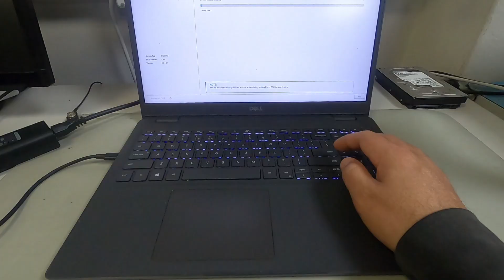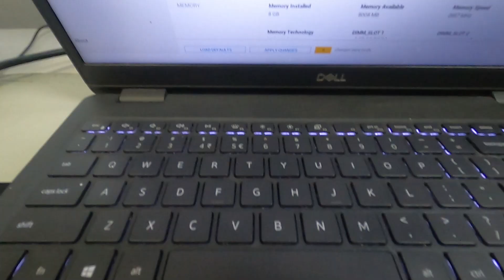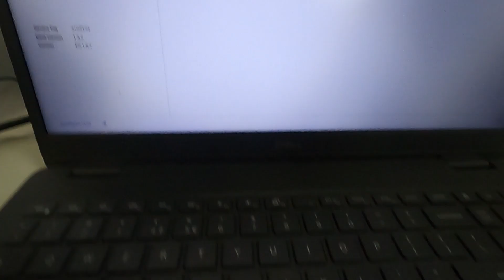Dell Latitude 3510 battery diagnose and replacement